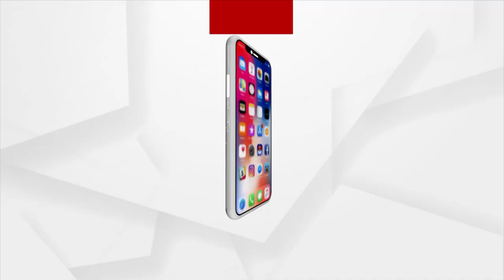ମଣ୍ଡିରେ ମିଲରଙ୍କ ମନମାନି ଚାଲିଛି